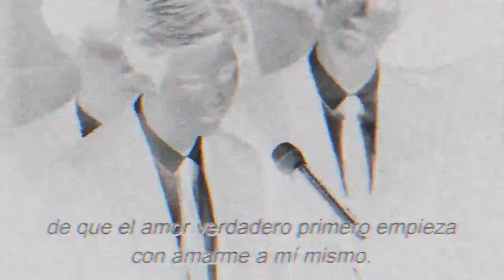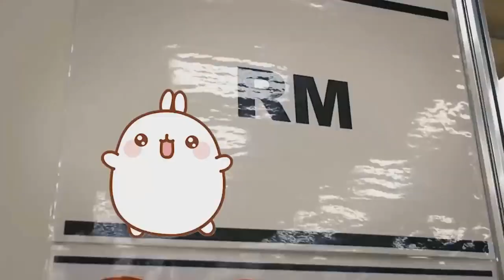ATENCION! UNA ARMY VIO A V Y ESTO FUE LO QUE PASÓ! BIGBANG PODRÍA HACER COMEBACK MUY PRONTO!